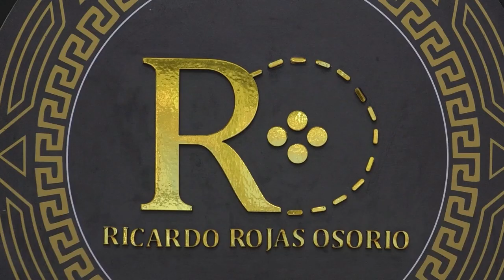IMPUTAN CARGOS A DOCENTE ACUSADO DE ABUSAR DE UNA NIÑA DE 3 AÑOS